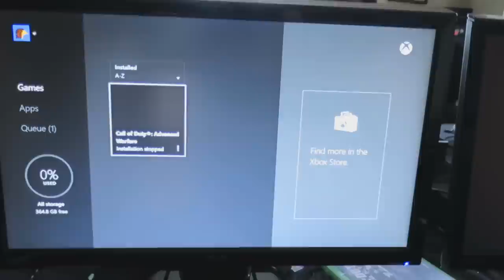Pro Gaming Lifestyle in The OpTic House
Scuf Controller Discount!